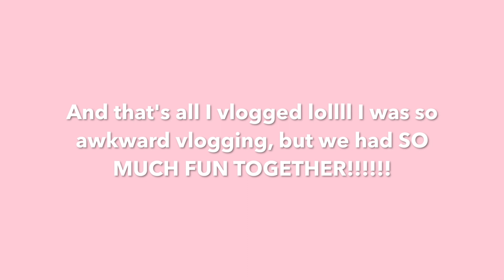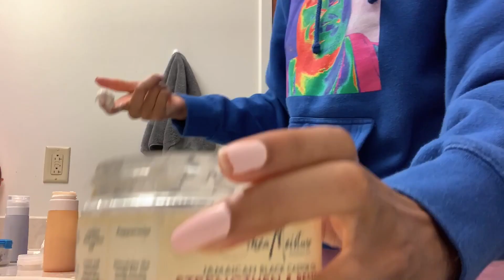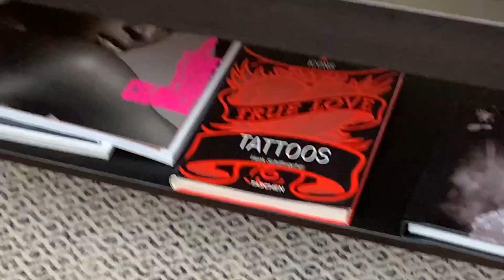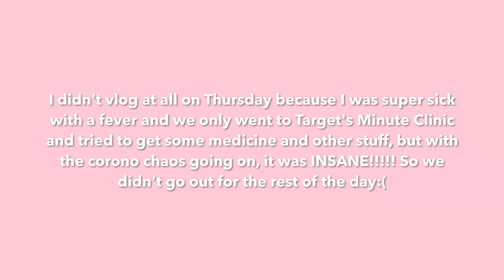SPRING BREAK VLOG: CHIIICAAAGOOOO, NEW TATTOO, + MORE!!!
I hope you all enjoyed this super exciting vlog filled with tons of new adventures and a look into my Spring Break!!!🌻 This was one of the best spring breaks ever even though A LOT of unplanned events happened. I hope everyone is taking the necessary precautions to stay safe and healthy!⚗ I'll have a lot more extra time now, so tell me what kind of videos you'd like to see!!📚🌸 Follow me on Instagram @sterlstacos